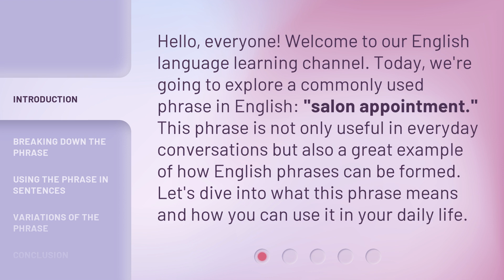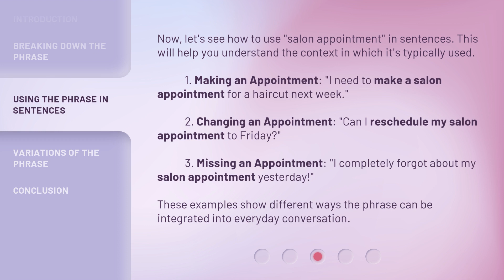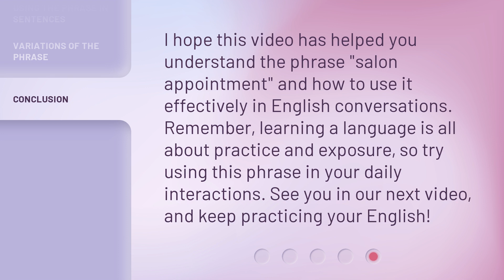Understanding the Phrase "Salon Appointment" in English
Unlocking the Secrets of Salon Appointments in English • Discover the meaning and nuances behind the commonly used phrase 'Salon Appointment' in English. Gain insights into scheduling, services, and etiquette to make the most of your salon experience.

00:00 • Introduction - Understanding the Phrase "Salon Appointment" in English
00:33 • Breaking Down the Phrase
01:15 • Using the Phrase in Sentences
01:51 • Variations of the Phrase